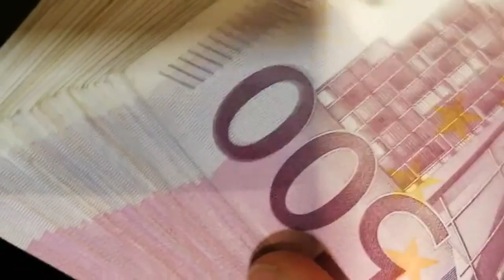El Ibex 35 sube con ganas impulsado por Solaria y Santander y el foco en la inflación